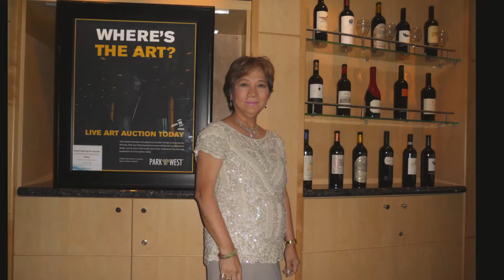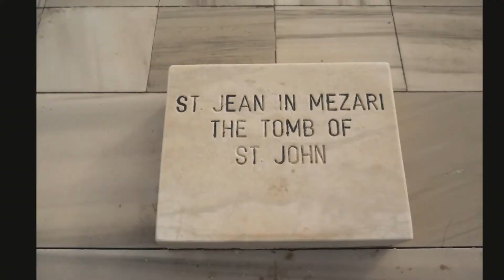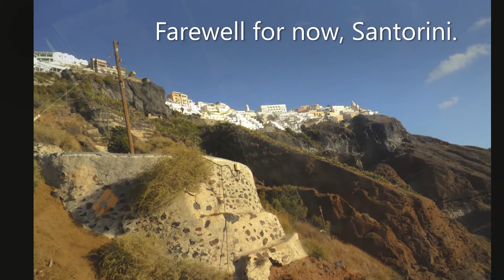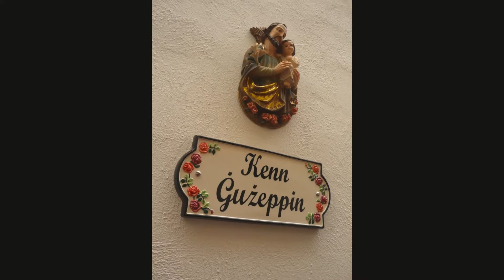Greek Isles Cruise 2015